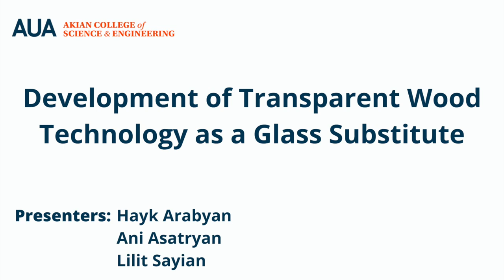Development of Transparent Wood Technology as a Glass Substitute | BS in Engineering Sciences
Presenters: Hayk Arabyan
                     Ani Asatryan
                     Lilit Sayian